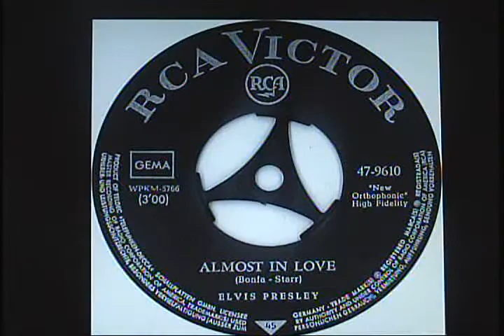ELVIS PRESLEY (Almost in Love) "The vinyl sound"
ELVIS PRESLEY (Almost in Love) "The vinyl sound" on 45 rpm RCA record re-issued in stereo in 2001.  Direct line reproduction on Tube Pilot equipment and Garrard turntable RC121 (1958) Magnetic cartridge & stylus by Shure.